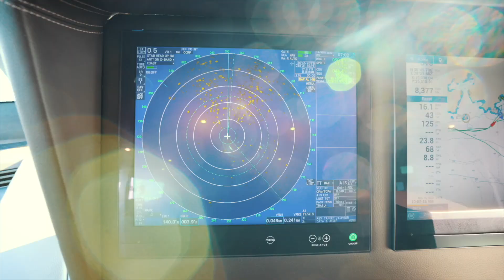MY Elizabeth (short)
Short video of Benetti Fast 125 MY Elizabeth